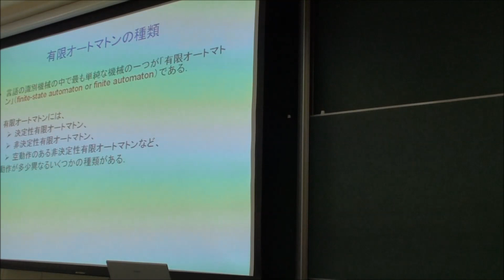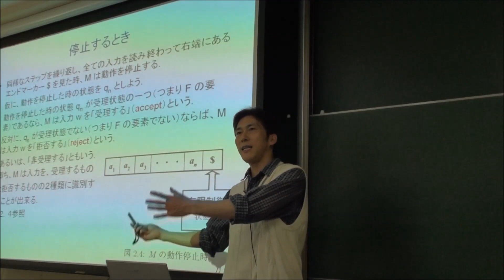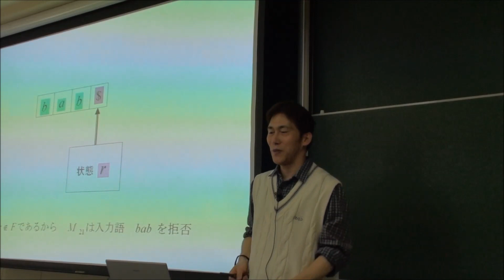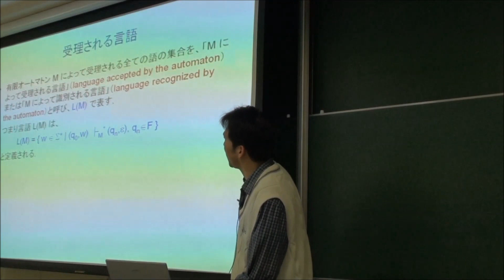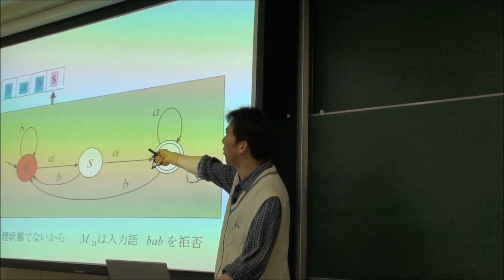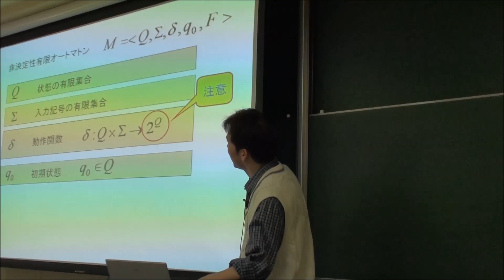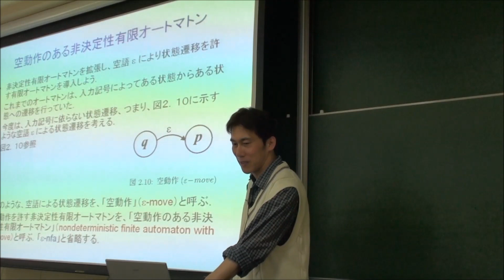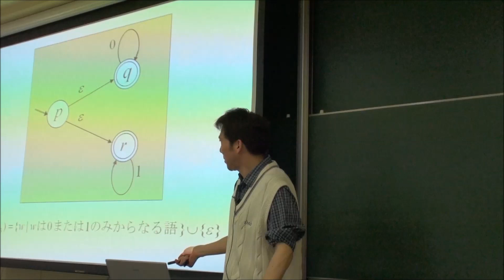形式言語とオートマトン 第２週目 2013 Formal Languages and Automata: Week 02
福井大学工学部情報・メディア工学科で２０１３年度に開講された「形式言語とオートマトン」の授業の第２週目の講義を撮影したビデオです。講師は Dr. Tomoyuki Yamakami です。

形式言語はコンピュータに特化した人工的な言語を取り扱い、オートマトンはプログラムによって作業を実行する機械の一種です。これらの理論を分かり易く解説していますので、情報系の学生でない一般の方にも教養としてご覧いただけます。

講義は近代科学社刊の「オートマトン・言語理論の基礎」に基づいています。

この講義では「有限オートマトン I 」を解説します。